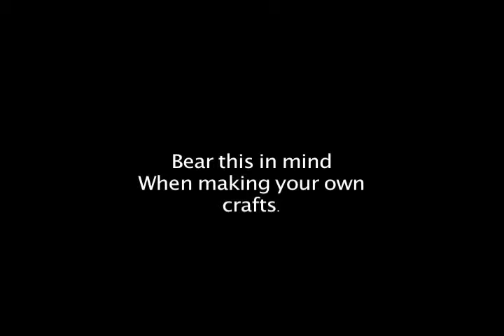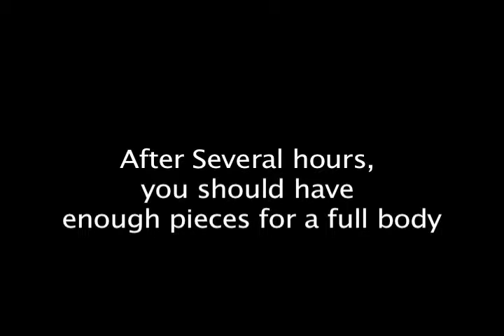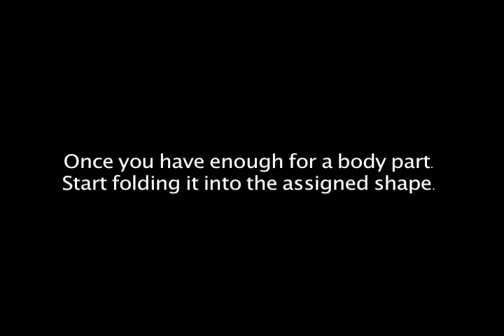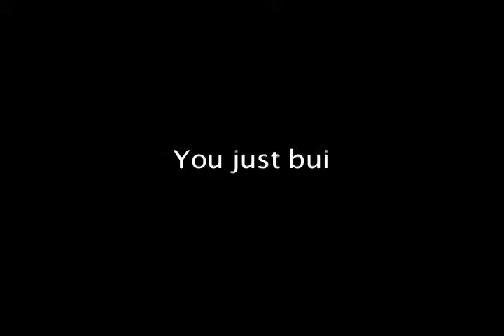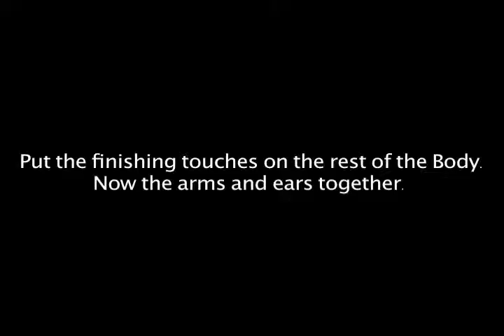Crafting with Carmine Final Cut